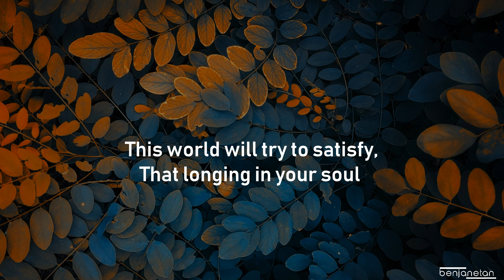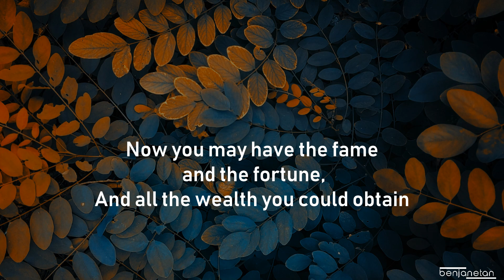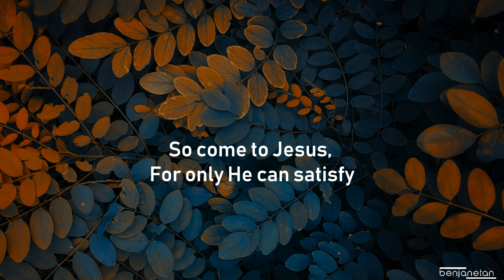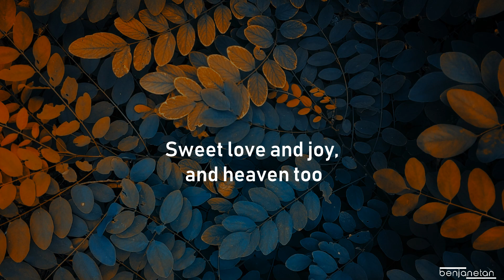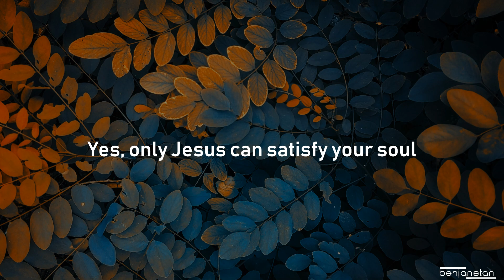Only Jesus Can Satisfy Your Soul